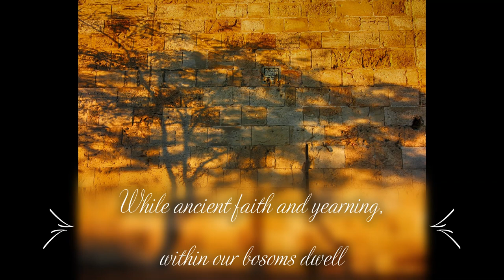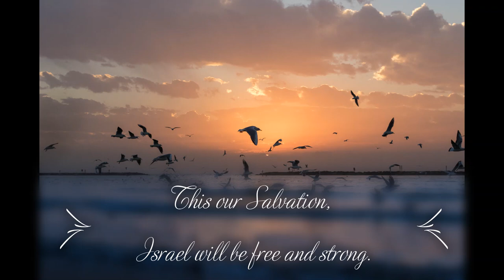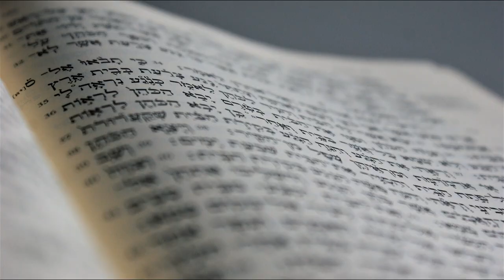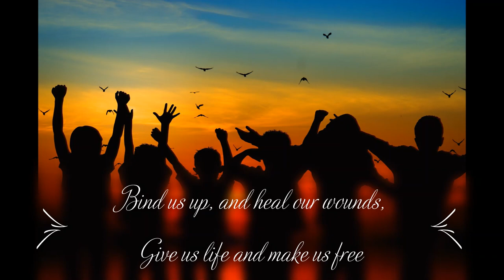Hatikva The Hope of Israel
Lyrics/Melody: Traditional, Vocals: D.Pillion, Guitar: P. Osborn, Instruments: D.Pillion, J.Pillion

The beautiful if not mournful and timeless melody of the song Hatikva reminds us of the yearning desire we all have for the day when the Hope of Israel will no longer be a hope, but be realized.

We long for the hope that was promised to the fathers of an eternal inheritance on this Earth. But even more than that, while the hope of Israel is bound up in the promises made to Abraham, Isaac, Jacob, and David - ultimately it is the LORD God who is our true hope.

"O LORD, (you are) THE HOPE OF ISRAEL, All who forsake You shall be ashamed... Heal me, O Lord, and I shall be healed; Save me, and I shall be saved, For You are my praise... Do not be a terror to me;
YOU ARE MY HOPE in the day of doom." (Jeremiah 7:13-17)

THE HOPE OF ISRAEL (Hatikva)

While ancient faith and yearning within our bosoms dwell
Still will be burning the Hope of Israel
While eastward, with eyes glowing, our hearts we turn to prayer
Our love will be flowing to Zion waiting there
None shall quench the Hope of ancient years
Hope that lives through sorrow through the years
This, our salvation, Israel will be free and strong
Building a nation in land of David's song

Israel, return into the Lord
Fallen, thou hast, by thine iniquity
Take words with you, turn into the Lord.
Say into him, "Receive us graciously"
Take away all our iniquity,
Help us Lord to turn again to thee
Bind us up and heal our wounds,
Give us life and make us free